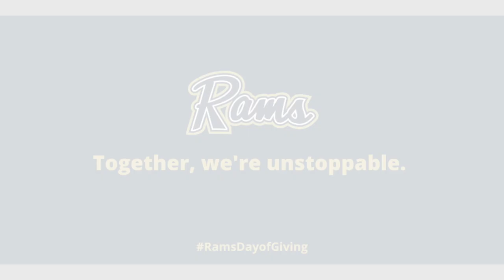Shepherd University Day of Giving: Ram Stadium Field Turf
Shepherd University Day of Giving 2020 - How donors have helped pave the way for the Shepherd Football program, as well as the new turf field at Ram Stadium!